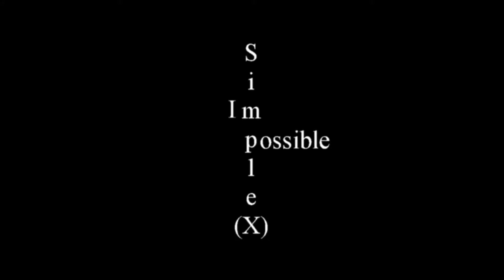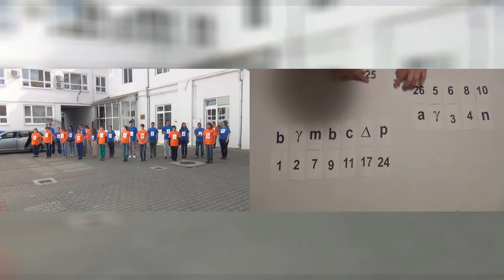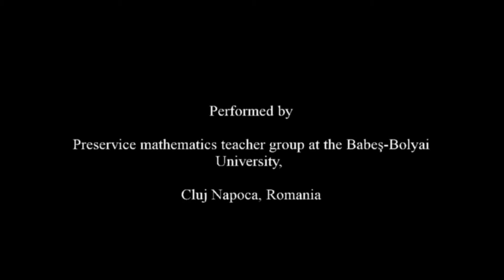inverse2 part2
A film célja hangsúlyozni, hogy milyen függvény esetén nem létezik a függvénynek inverze.